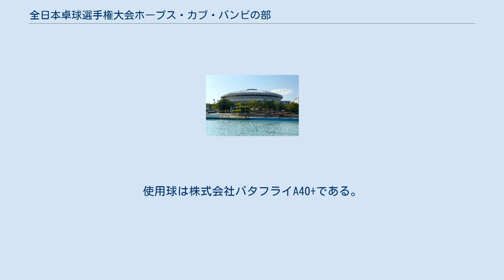全日本卓球選手権大会ホープス・カブ・バンビの部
全日本卓球選手権大会ホープス・カブ・バンビの部（ぜんにほんたっきゅうせんしゅけんたいかいホープス・カブ・バンビのぶ）は、日本卓球協会主催の、日本の小学生以下の卓球の大会である。
大会は全日本卓球選手権大会の種目の一部、ホープスの部として1981年度に始まり、1985年度に分離独立して開催された。
種目は小学6年生以下の「ホープス」、小学4年生以下の「カブ」、小学2年生以下の「バンビ」の男女シングルスで行われている。
また近年は兵庫県神戸市神戸総合運動公園グリーンアリーナ神戸での開催が続いている。
全農杯、通称「ホカバ」とも呼ばれる。
 全日本卓球選手権大会ホープス・カブ・バンビの部は、日本卓球協会が主催する日本の小学生以下の卓球の大会である。
カブの部は1984年度にホープスミニの部として始まり、1987年から「カブ」と名称変更された。
バンビの部は1986年に始まった。
バンビの部でのみ高さ66cmの卓球台を使用する。
 平成30年度は参加選手数は各都道府県の予選の合計では234人。
さらに、前年度優勝者などの予選免除が加わる。
使用球は株式会社バタフライA40+である。